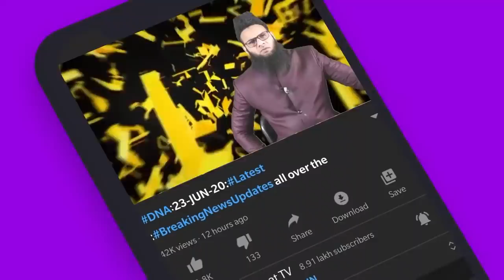PrimeTime:E15/4/21 Police Ki Lynching:SangenHalat:Earth300 Kya Hai?:France Pr Ghussa:Russia/America